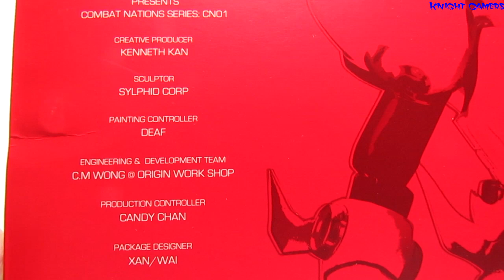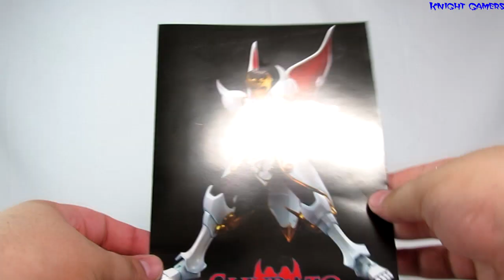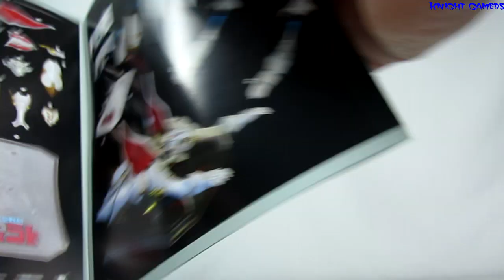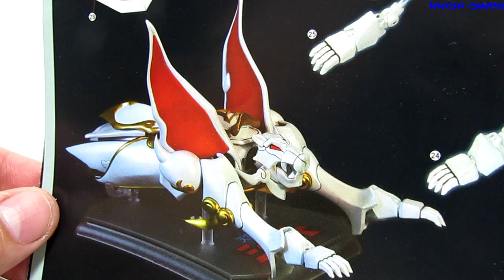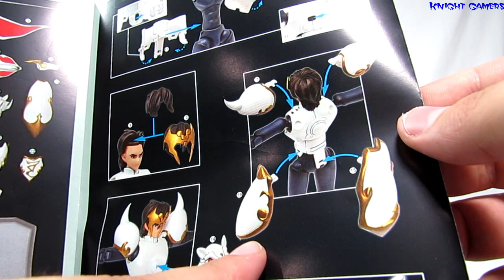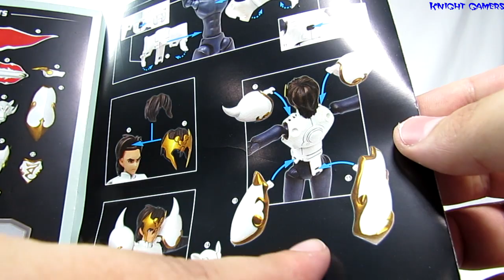Caixa de Pandora #182 - Shurato - KidsLogic - Review